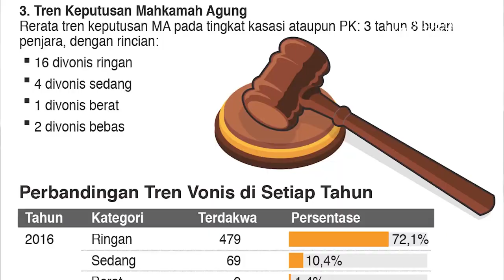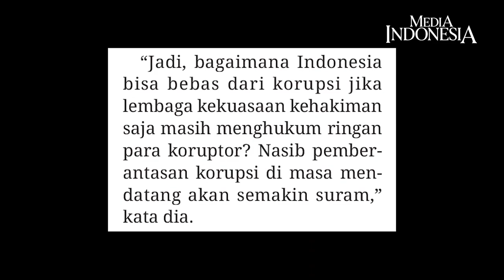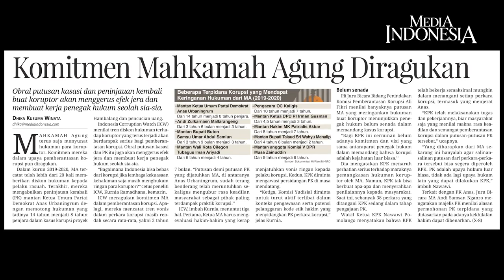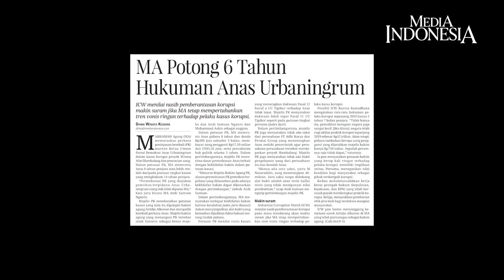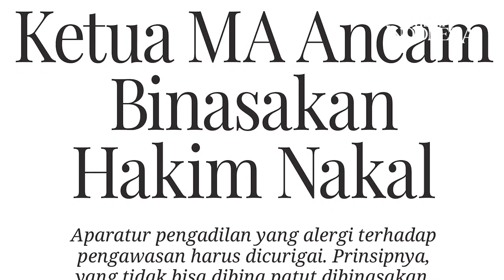Siapa di Balik Diskon Vonis Anas?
Anas Urbaningrum beruntung. Dia mendapat potongan hukuman 6 tahun penjara. Sebelumnya, Anas divonis 14 tahun penjara oleh majelis hakim agung pada tingkat kasasi yang diketuai Artidjo Alkostar. Namun, putusan tingkat peninjauan kembali (PK) mendiskon besar hukuman. Anas cukup menjalani hukuman 8 tahun penjara.

Kaget? Publik memang mulai bertanya ketika menjelang putusan PK ditetapkan pada 1 Oktober 2020, tiba-tiba Ketua Mahkamah Agung (MA) Syarifuddin, yang menjadi ketua majelis PK, diganti di tengah jalan. 2 minggu jelang vonis, Ketua Majelis PK Anas Urbaningrum digantikan oleh Wakil Ketua MA bidang Nonyudisial, hakim agung Sunarto. PK Anas didiskon sampai 43% dari masa hukuman 14 tahun.

Juru Bicara MA Andi Samsan Nganro yang juga salah satu hakim anggota dalam PK tersebut mengatakan, pihaknya berpandangan permohonan PK terpidana dapat dibenarkan berdasarkan pada adanya kekhilafan hakim.

Pertanyaannya, apakah Artidjo Alkostar khilaf dalam memutuskan hukuman 14 tahun penjara bagi Anas Urbaningrum?